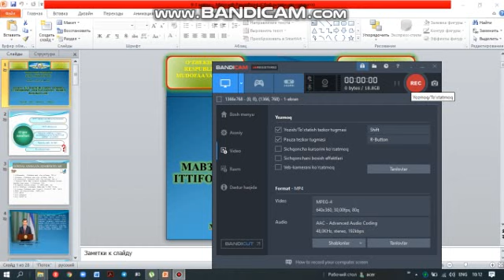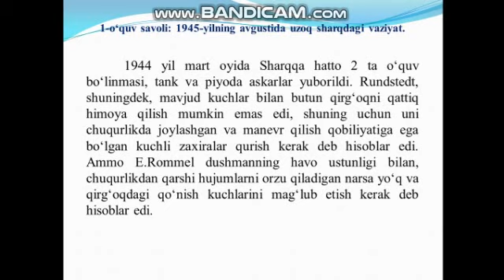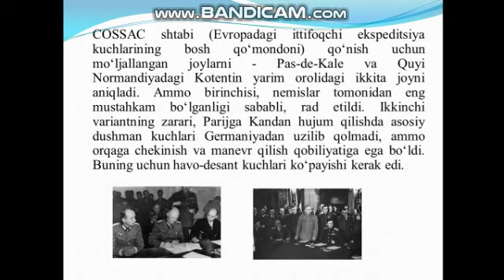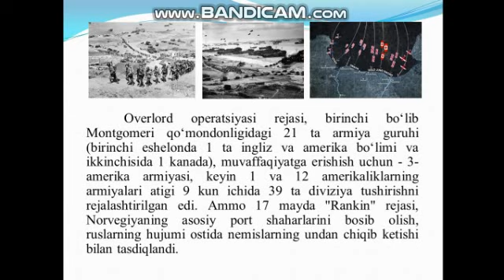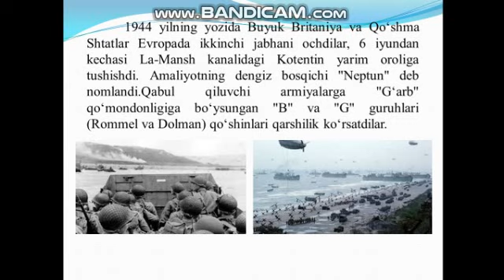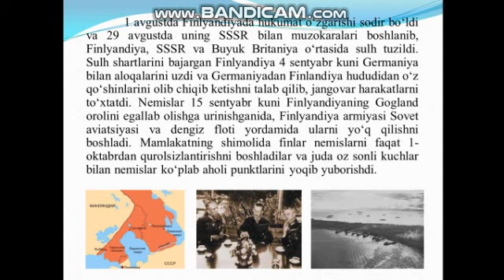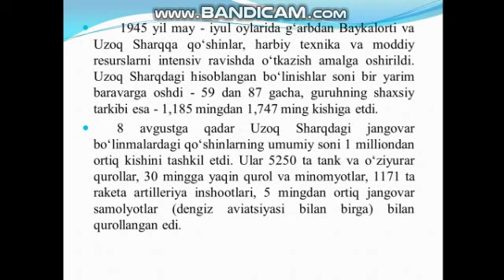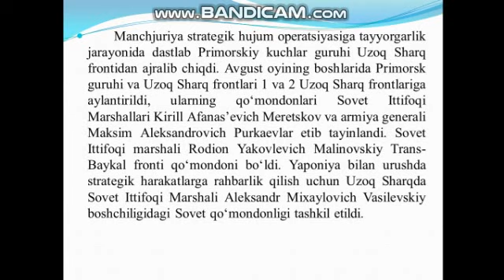9 3 иккинчи жахон урушида иттифоқдош фкьшнфдфктштп харбий харакатлари Хикматов А